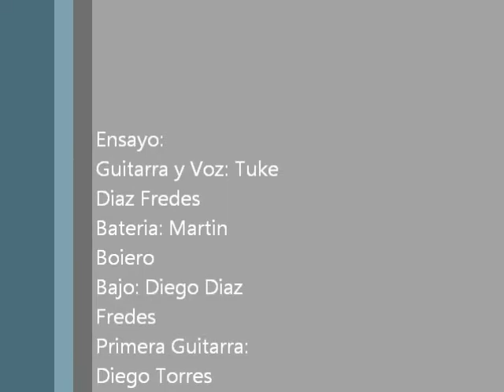Changuito voz de urpila - El Tuke Diaz Fredes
Voz y guitarra: Tuke Diaz Fredes
Bajo: Diego  Diaz Fredes
Bateria: Martin Boiero
Guitarra: Diego Torres